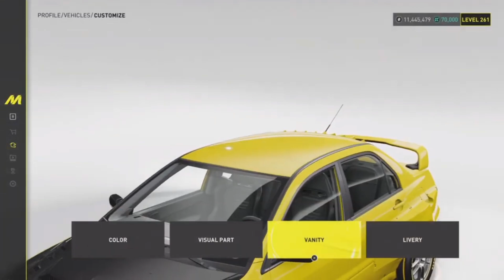The Crew Motorfest Year 1 Pass December Cars!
In This Video, Gizmo Shows The Crew Motorfest Year 1 Pass December Cars!
Join My Pixelings Guild: Outatime

0:00 Mitsubishi Lancer Evolution Ix
12:26 Ford Hoonicorn Mustang
BROFIST .